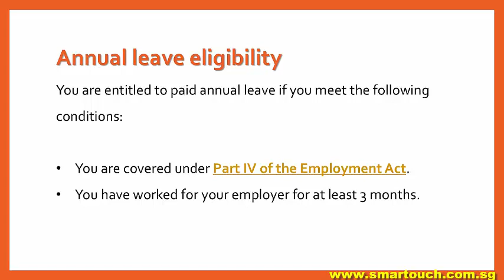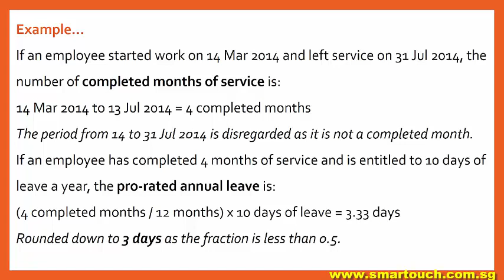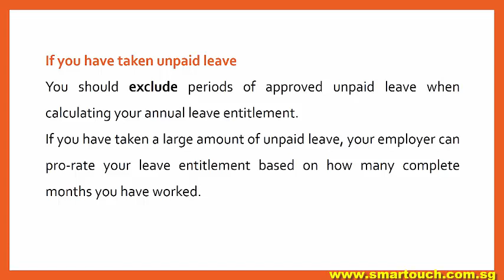Payslip from Payroll Singapore : Leave - Annual Leave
Singapore Payroll for Foreign employees are also covered under the Employment of Foreign Manpower Act,  Singapore payroll also coverd by the act if you are an employee working under a contract of service with an employer.

An employee can be employed in the following terms:
Singapore payroll system should covered
-CPF Submission
-Foreign worker levy
-CDAC / MBMF / SINDA
-INCOME TAX
-IR8A, IR8S,
-Direct bank Giro link to DBS, OCBC, UOB etc

An employee's payroll can be paid on the following basis:
-Hourly
-Daily
-Monthly
-Piece-rated

From 1 April 2016, all employers must issue itemised pay slips to employees covered under the Employment Act. Here are the detailed requirements such as what items to include, when and how to give them.

Requirements:
-Employers must issue itemised pay slips to all employees covered by the Employment Act.

When:
Give together with payment to employee.

If unable to give together, to be given within three working days of payment.

In the case of termination or dismissal, must give pay slip together with outstanding salary.

Format Soft or hard copy (including handwritten).

Items to include:
Pay slips must include the items below, unless an item is not applicable. For example, if overtime pay does not apply to you, your pay slip need not include items 9 to 11. If payments are made more than once a month, employers can consolidate pay slips. The consolidated pay slip must contain details of all payments made since the last pay slip.

Number Item description
1 Full name of employer.
2 Full name of employee.
3 Date of payment (or dates, if the pay slips consolidates multiple payments).
4 Basic salary